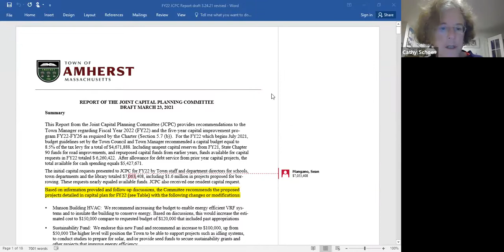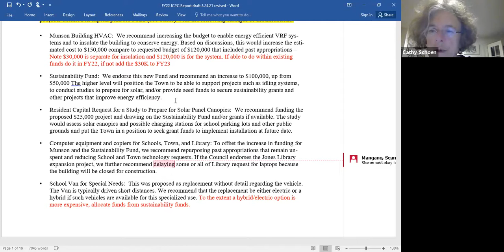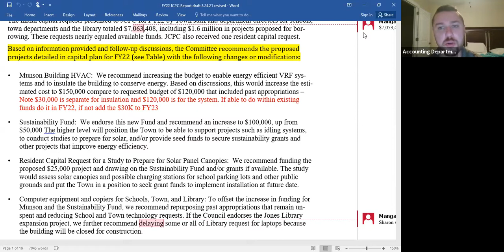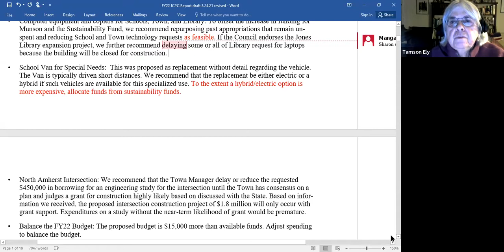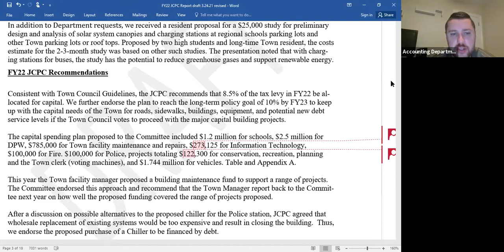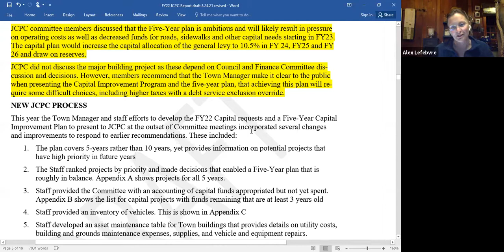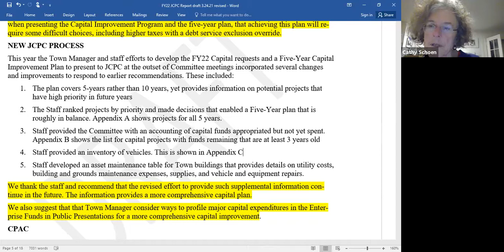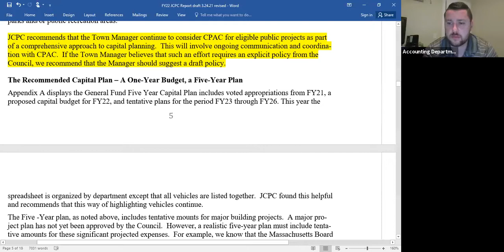Joint Capital Planning Committee Mar 25, 2021